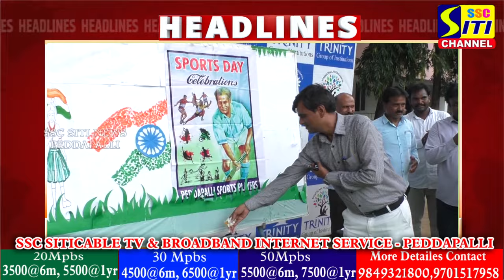SITINEWS HEADLINES II 29-08-2024